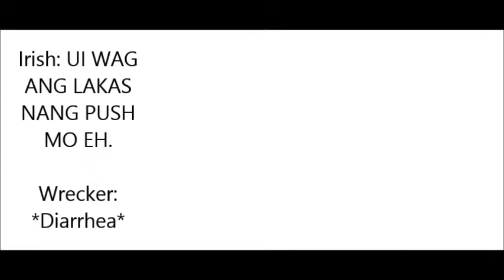Diarrheastep: Shits n' Stuff - Wrecker ft. Irish,Thermopylae,Denzel,dafada,Andrei